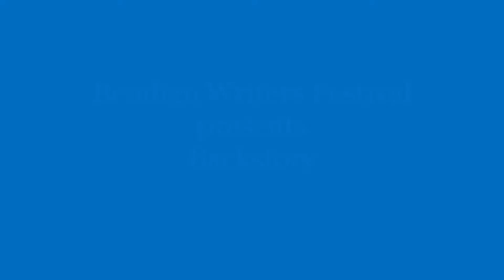A Winning Debut Imbi Neeme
Winner of the Penguin Literary Prize, Imbi Neeme, talks with Bendigo Writers Festival's Rosemary Sorensen about her novel, The Spill